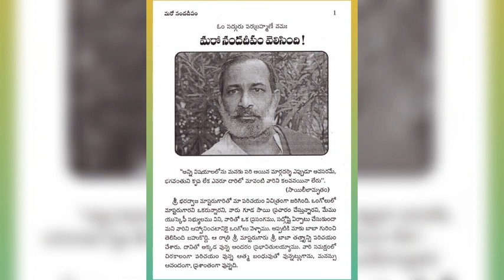మరో నంద దీపము అధ్యాయము పద్దెనిమిది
మరో నందదీపం వెలిసింది

“అన్ని విషయాలలోను మనకు సరి అయిన మార్గదర్శి ఎప్పుడూ అవసరమే, భగవంతుని కృప లేక ఎవరూ దారిలో మావంటి వారిని కలవనయినా లేరు". (సాయిలీలామృతం)

శ్రీ భరద్వాజ మాస్టరుగారితో మా పరిచయం విచిత్రంగా జరిగింది. ఒంగోలులో మాస్టరుగారని ఒకరున్నారని, వారు గూడ సాయి ప్రచారం చేస్తున్నారని, మేము యుస్కెఫీ సభ్యులము విని, వారితో ఒక ప్రసంగము, సదోష్టి ఏర్పాటు చేసుకుందా మని వారిని ఆహ్వానించటానికై ఒంగోలు వెళ్ళాము. అప్పటికి మాకు బాబా గురించి తెలిసింది బహుకొద్ది. ఆ రాత్రి శ్రీ మాస్టరుగారు శ్రీ బాబా తత్త్యాన్ని పరిచయం చేశారు. దానితో అక్కడ వున్న అందరం ప్రభావితులయ్యాము. వారి సమక్షంలో చిరకాలంగా పరిచయం వున్న ఆత్మ బంధువుతో వున్నట్లుగాను, మనస్సు ఆనందంగా, ప్రశాంతంగా వున్నది.

ఆన్లైన్ లో చదువుటకు ఈ క్రింద లింక్ ను ఉపయోగించు కో గలరు ..

"అన్ని సాధనలూ ఆలోచనా స్రవంతిని అరికట్టేవే. అందుకే బాబా అన్నారు, “నన్ను కేవలం ఆనందంగా నైనా ధ్యానించు. అది వీలు కాని పక్షంలో నఖశిఖ పర్యంతము నన్ను చూస్తూవుండు. అదీ వీలు కాక పోతే నా నామాన్ని ప్రేమతో స్మరించు" అన్నారు. కాబట్టి మన మనస్సుకు ఎప్పుడు ఏమి చేస్తే (ధ్యానం, నామస్మరణ, పూజ, పారాయణ) బాగుంటుందనిపించునో అది చేస్తూవుంటే క్రమంగా మనస్సు స్వాధీనమై గురుకృప కల్గుతుంది. మహనీయుల సాంగత్యముతోనూ, నిష్కామమైన కర్మద్వారాను చిత్త శుద్ధి సాధించక, రాగ ద్వేషాల్ని, మనో వికారాల్ని వివేకంతో జయించకుండానే, ధ్యానం చేయ బూనటం ప్రమాదకరమని ఋషులు చెప్పారు”.

మహాత్ముల ముద్దు బిడ్డడు
అనే గ్రంథ రాజము నుంచి...
ఆన్లైన్ లో చదువుటకు లేక పారాయణ చేయుటకు

శ్రవణం చేయుటకు ఈ క్రింద లింక్ ను ఉపయోగించు కో గలరు...